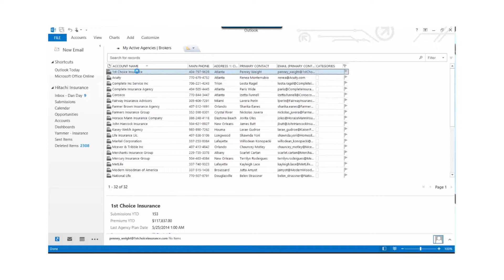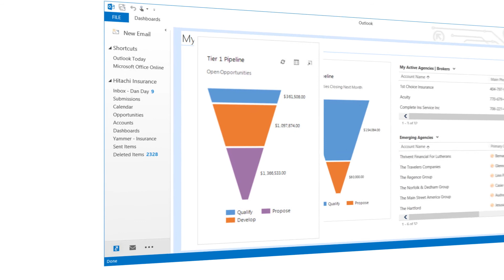A Day in the Life of a Territory Manager with an Insurance Carrier using Microsoft Dynamics CRM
Hitachi Solutions' Microsoft Dynamics CRM solution for P&C Insurance was created to help Carriers use the latest version of Dynamics CRM to manage relationships with agencies and policy holders. Check out this video to see the solution in action!